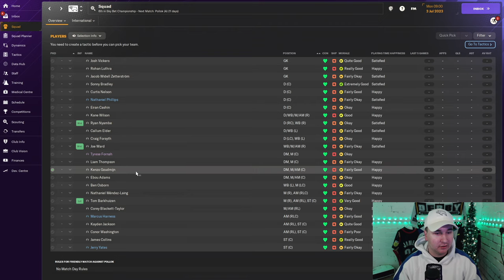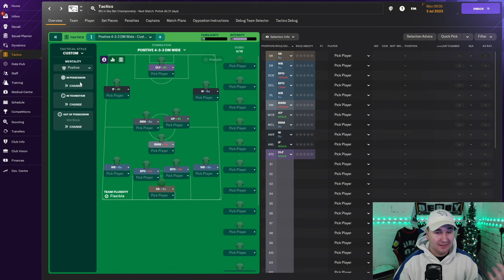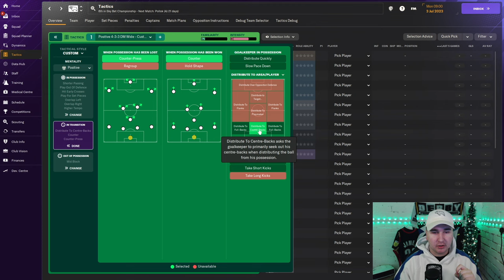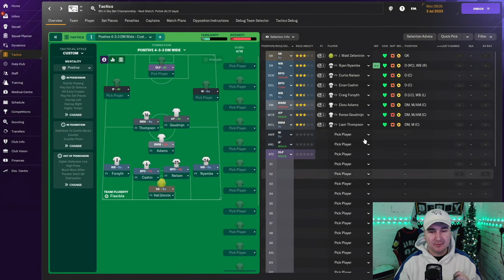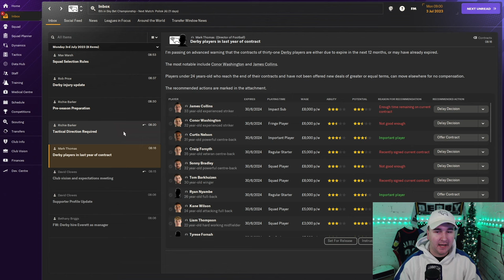Welcome To Derby County! Football Manager 2024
Welcome To Derby County! I am now the brand new Derby County Football Club manager for this Football Manager 2024 save. Derby County are a club with rich history and have recently been promoted back to the Championship under Paul Warne! Can we secure back to back promotions in this save?